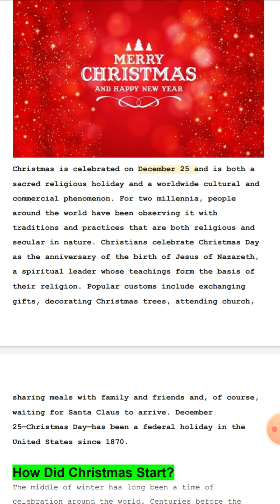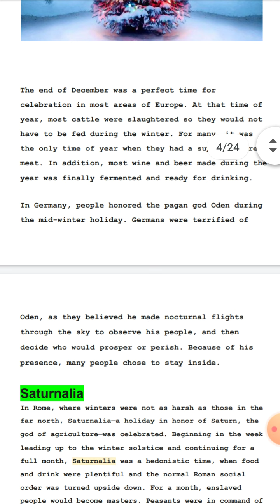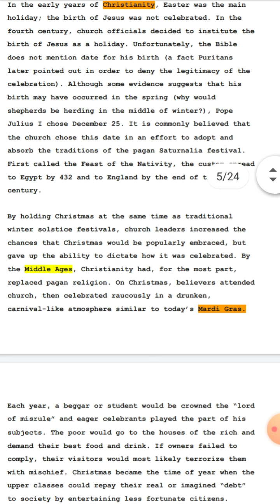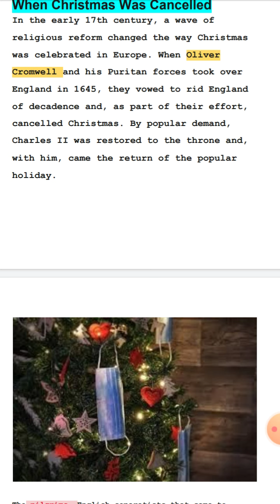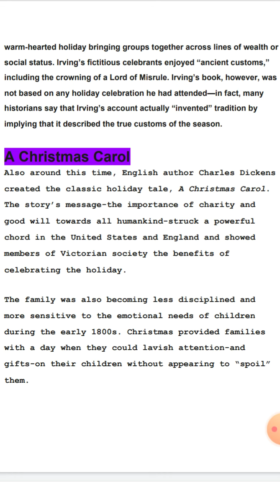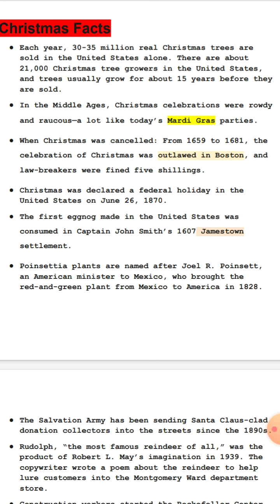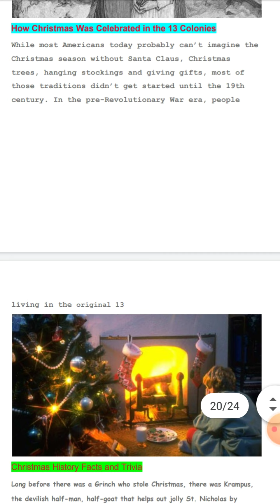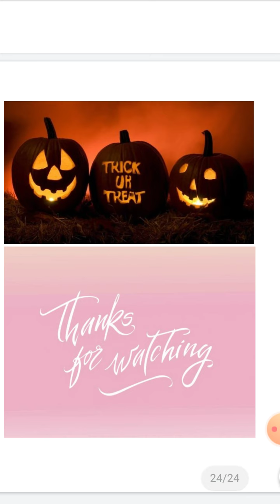Christmas #25 December it's origin and when it was banned all things...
Christmas #25 December
it's origin and when it was banned all things...